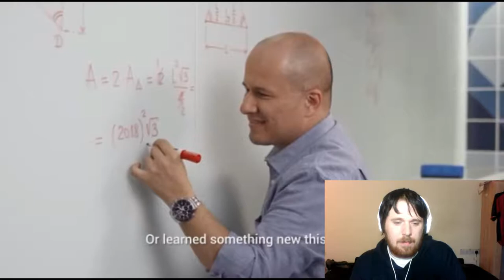Is Youtube Rewind Getting Worse (Youtube Rewind 2018 Reaction)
This is my reaction to youtube rewind 2018 which could have been a lot better I didn't show all of rewind because I wanted to let you check it out for yourself so here is a